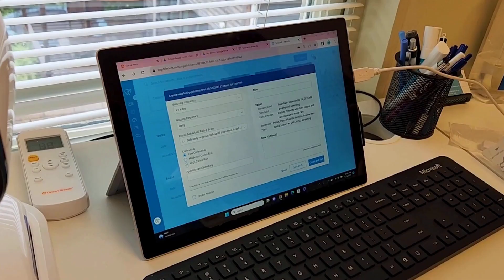Care That Inspires: How Mainely Teeth Breaks Down Barriers to Care with Teledentistry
In the world of nonprofit organizations, some shine brightly, making a significant impact on the communities they serve. One such organization is Mainely Teeth, a nonprofit dental clinic based in the state of Maine. Their mission: provide quality dental care to the uninsured and underinsured populations throughout Maine, with a focus on pediatrics and special needs patients.